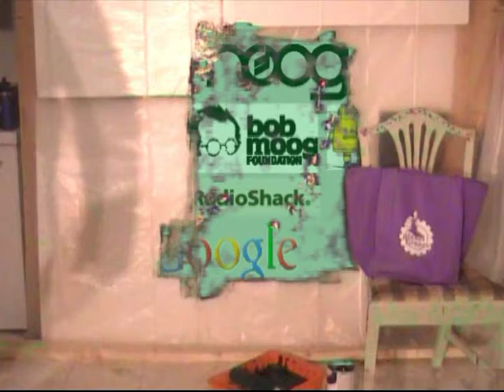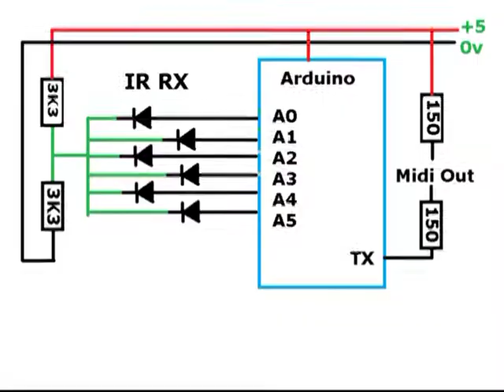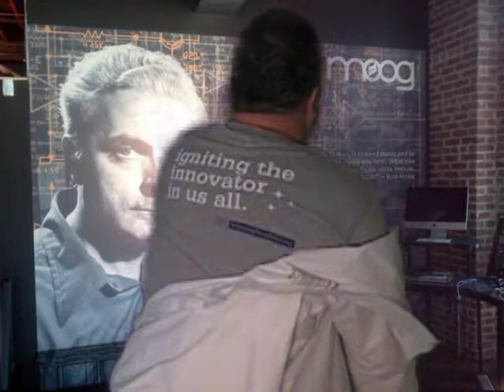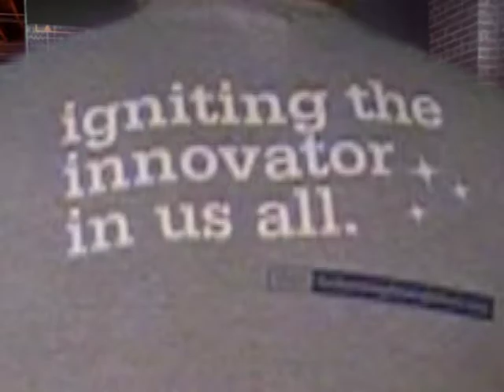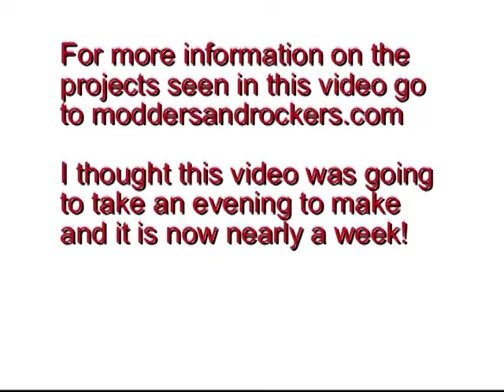Broomstick Midi Guitar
I thought I was going to do this video in an evening but it took nearly a week! The Box of Mystery and the Optical Mouse Organ parts took a weekend each to make. The Moog Music's Animoog software is being driven by the Midi Broomstick Guitar. This was the first time I had played with the Pinnicle Studio 12 Chroma overlay.